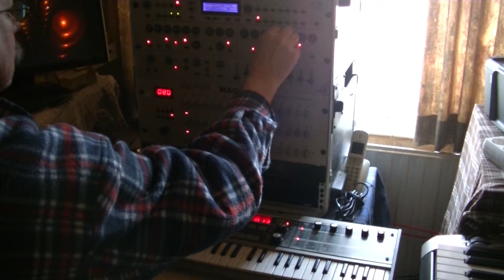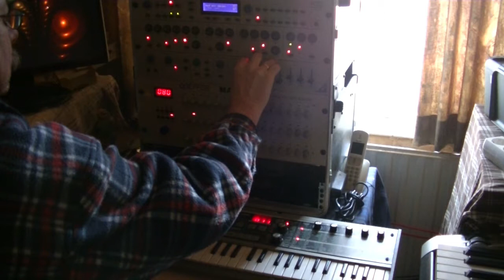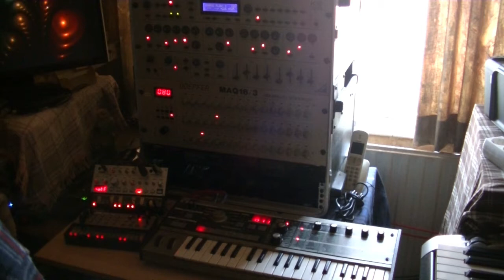phrozenlight - Improvisation # 2018 1